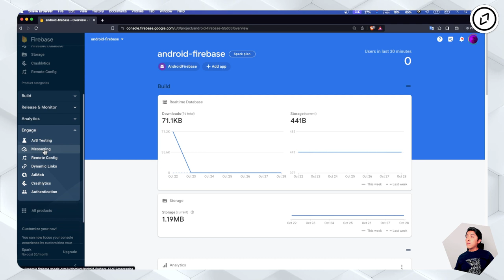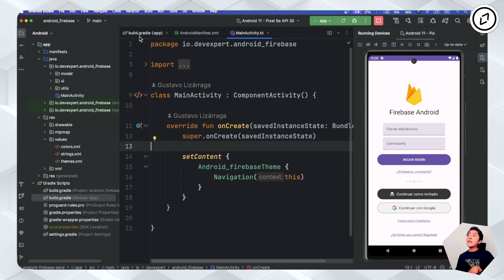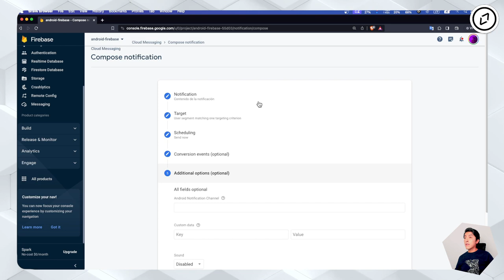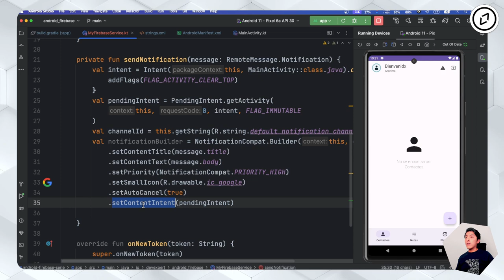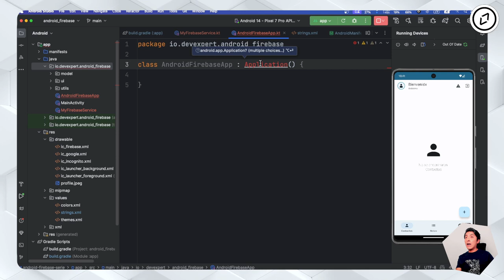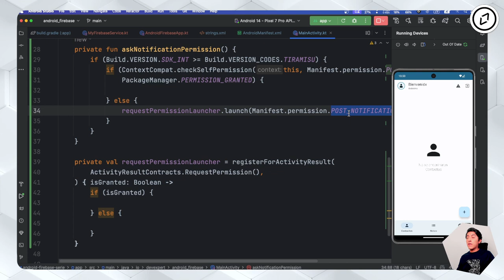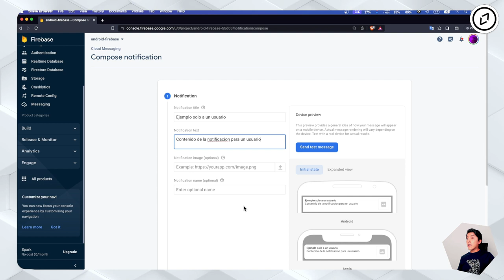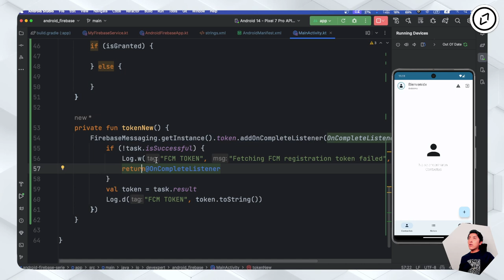Envía mensajes a tus usuarios 📣 a través de notificaciones push con FCM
💎 Entra en nuestra web y mira todos los cursos que tenemos disponibles para ser un Developer Expert en Android

➡️ Firebase Cloud Messaging es como el "WhatsApp" de tus aplicaciones.

Imagina que tienes una aplicación y quieres enviar mensajes a tus usuarios, no mensajes de texto normales, sino notificaciones o alertas que aparecen en sus teléfonos.

Puedes enviar noticias emocionantes, actualizaciones de la aplicación, recordatorios o incluso un simple "¡Hola!".

La magia de FCM es que puedes hacerlo de manera rápida y sencilla. No necesitas una campana gigante o un megáfono, solo necesitas tu aplicación y FCM.

Cuando envías un mensaje, FCM lo lleva a todos los dispositivos donde está instalada tu app.

En este vídeo lo vemos a fondo 🙌

1️⃣ La situación de Kotlin en el mercado y la oportunidad de aprenderlo
2️⃣ Cómo empezar con Kotlin desde cero en pocos minutos
3️⃣ Cómo Kotlin puede hacerte mucho más productivo